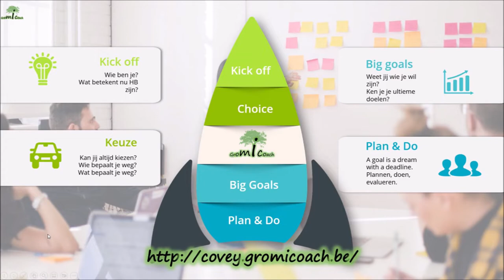Wat drijft mij om dit groepstraject voor volwassenen te blijven doen.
Vandaag een full time job gecombineerd met een coaching bedrijf. Velen verklaren ons zot maar we hebben dit echt nodig. De afwisseling geeft ons de energie die we nodig hebben om de grenzen te verleggen.

Als hoogbegaafde snelle denker hebben we reeds een hele reis achter de rug. Veel geleerd. En vooral veel veranderd de laatste 10 jaar dankzij de juiste mensen en de juiste kennis. Deze willen hier dus ook weer delen met ons groepstraject.

De reeks omvat een aantal delen: Daar waar we op dag 1 ons vooral focussen op de verschillende modellen van hoogbegaafdheid en we op dag 2 en 3 één van de belangrijkse nood van elke hoogbegaafde onder handen nemen met name de nood aan autonomie Op dag 4 en 5 werken we aan onze vuurtoren, onze langetermijndoelen We hebben het hoogbegaafde stuur in eigen handen, we weten waar we naartoe. Check :-) en dan op dag 6 ook de tools aanrijken hoe dat zich dan vertaald in je planning / tijdsbesteding

Een pittige reeks waar we niet met het woord 'hoogbegaafd' aan de slag gaan maar vooral met de kenmerken die het typeert. Dus je hoeft het label niet te hebben als je je maar kan vinden in de kenmerken en daar graag mee aan de slag wil gaan.

Twijfel je nog? Heb je dan al eens naar de 10 tips gekeken. Als deze je aanspreken en ook op jou van toepassing zijn dan is de reeks mogelijks ook iets voor jou.

Vele groetjes en misschien tot op één van onze sessies